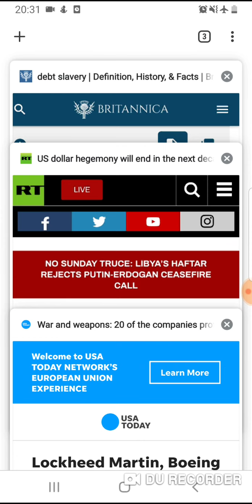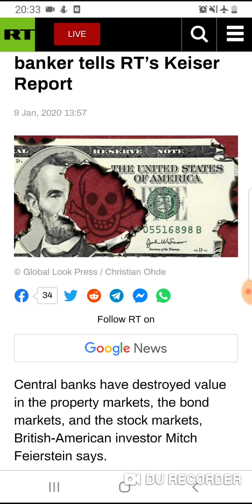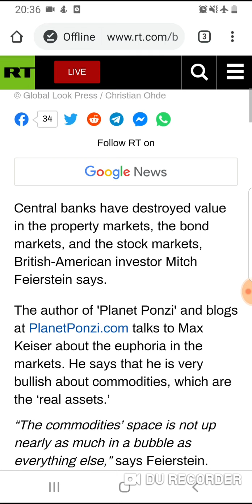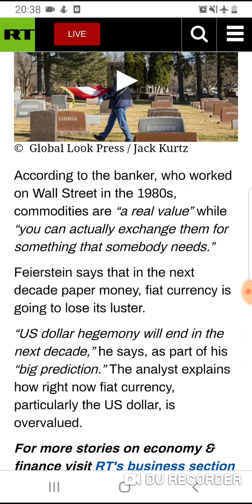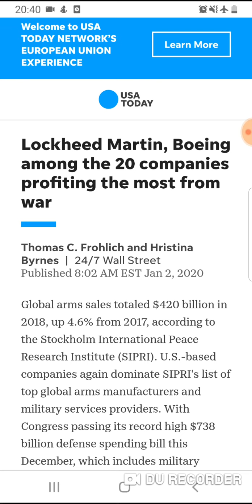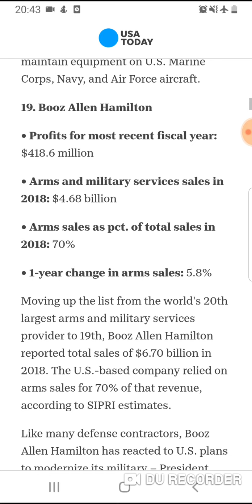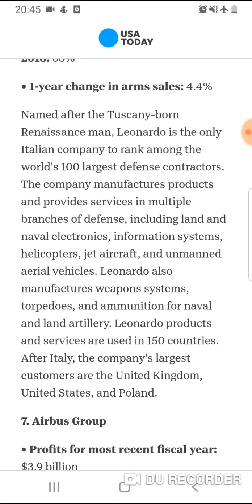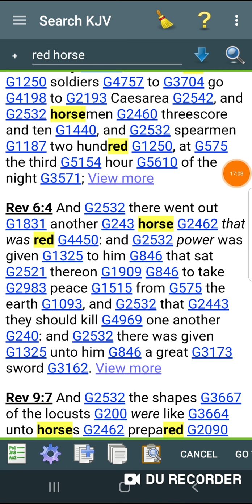End of dollar dominance /who profits from war?